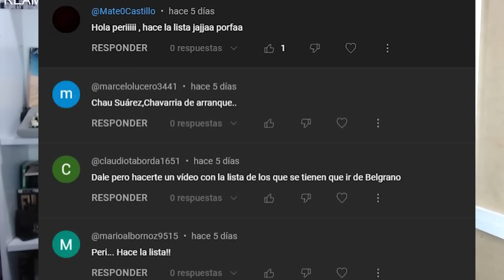¿10 BAJAS? - ¿Qué JUGADORES merecen SALIR de BELGRANO? - La famosa escoba